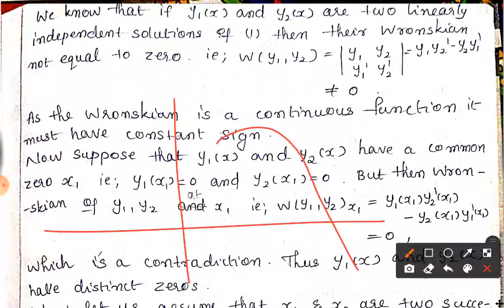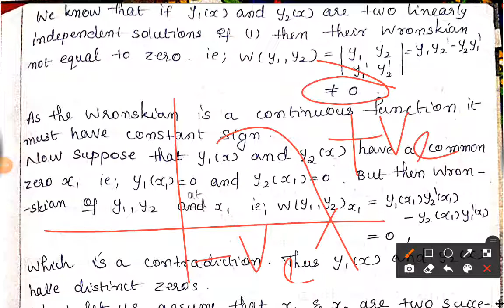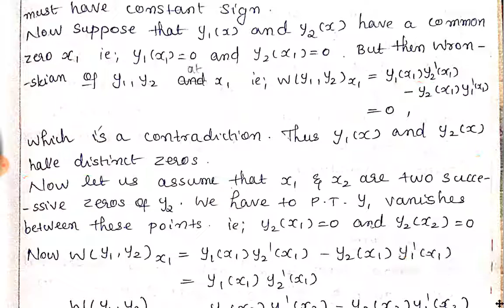ODE video 25